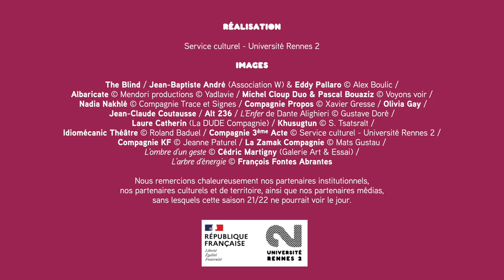Teaser de la saison culturelle 21·22 - Université Rennes 2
Découvrez la riche programmation de la saison culturelle 21·22 de l'université Rennes 2 !

"Presque 18 mois portes closes...

Il est temps de retrouver
La fébrilité de l’attente
L’installation dans les fauteuils rouges

La plongée dans la pénombre
Le faire silence à l’unisson
L’accueil des premières notes, paroles, images

et de
 s’émerveiller, vibrer, s’indigner, réfléchir, débattre, rire, ENSEMBLE

Tout est prêt

Il ne manque que vous pour retrouver ce miracle des créations où tout est possible :
renverser la table, réécrire l’histoire, inventer le futur, déplacer des montagnes, compter les
étoiles et réenchanter le monde.

Sarah Dessaint
, Responsable du service culturel